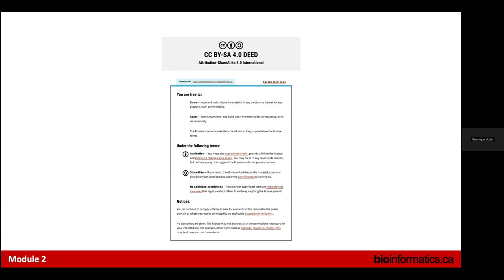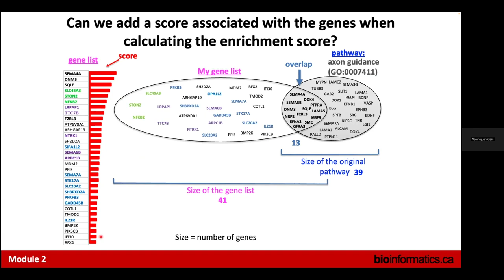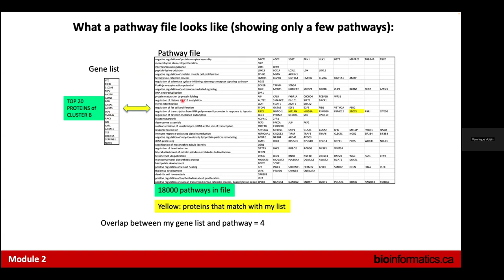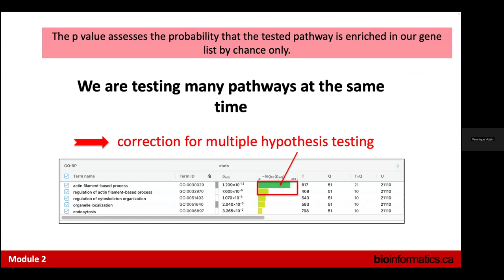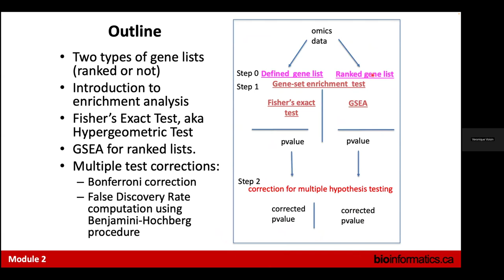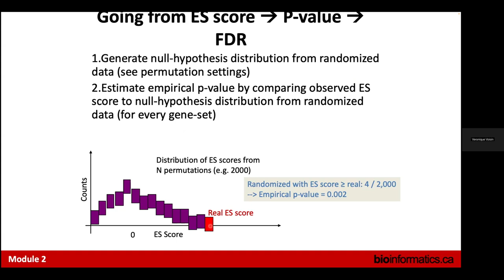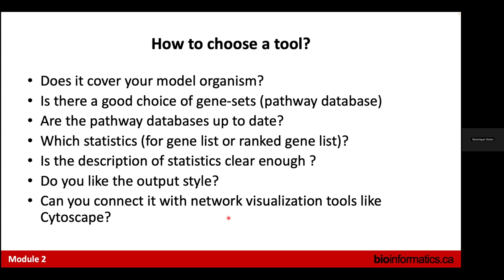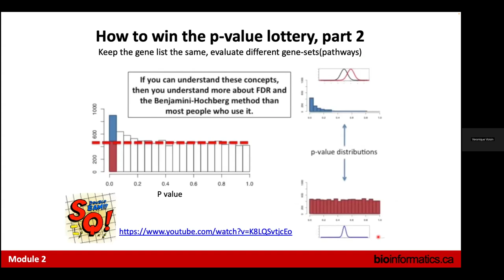CBW Pathway and Network Analysis 2024 | 02: Finding Over-Represented Pathways in Gene Lists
Canadian Bioinformatics Workshop series:
- Pathway and Network Analysis (PNA), June 26-28, 2024
- Finding Over-Represented Pathways in Gene Lists (Veronique Voisin)

Lecture slides and class materials for this workshop are available